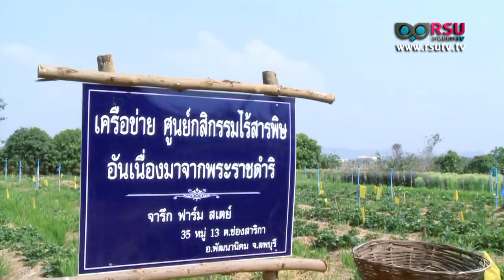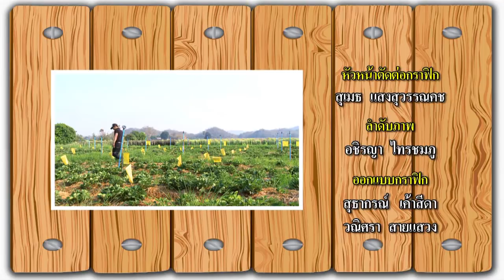ตะวันรุ่ง : สตรอว์เบอร์รี่ ไร่จารึก ไม้เมืองหนาวที่ปลูกได้ จ.ลพบุรี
รายการ ตะวันรุ่ง : สตรอว์เบอร์รี่ ไร่จารึก ไม้เมืองหนาวที่ปลูกได้ จ.ลพบุรี
แขกรับเชิญ : จารึก จั่นอิ๊ด, สจ.ธงชัย ชัยศิริชนก, พศวัตร รักดี, ธีระพงษ์ วงษ์ทอง

สตรอเบอรี่ ไร่จารึก ไม้เมืองหนาวที่ปลูกได้ จ.ลพบุรี เป็นสถานที่แรกและที่เดียวของจังหวัด โดยมีคุณ จารึก จั่นอิ๊ด เกษตรกรผู้ปลูกสตอเบอรี่ ที่ผกผันตัวเองจากงานประจำผู้มีเงินเดือนสูง เปลี่ยนแปลงเป็นเกษตรกรแบบพออยู่พอกิน ใช้ชีวิตกับการทดลองสิ่งใหม่ๆ โดยยึดหลักโครงการน้อมนำศาสตร์พระราชาปลูกลงดิน ปรับหิน ปรุงดิน ให้กินได้ ปัจจุบันมีผู้ศึกษาดูงานให้ความสนใจเป็นจำนวนมาก และมีหน่วยงานภาครัฐเข้าให้การสนับสนุน ดั่งเช่นครั้งนี้ มีแขกรับเชิญ สจ.ธงชัย ชัยศิริชนก , คุณ พศวัตร รักดี นายกอบต.ช่องสาริกา และ ผู้ใหญ่บ้าน ธีระพงษ์ วงษ์ทอง หมู่ 13 เป็นที่ปรึกษามาร่วมพูดคุยอธิบายถึงโครงการและภาพรวมอนาคตของสตรอเบอรี่ จังหวัดลพบุรี

ออกอากาศวันอาทิตย์ที่ 9 เมษายน พ.ศ. 2560 เวลา 8.00 น. ทางสถานีโทรทัศน์ News1